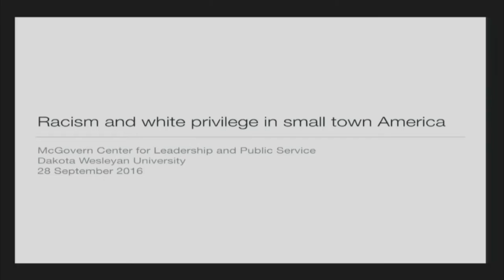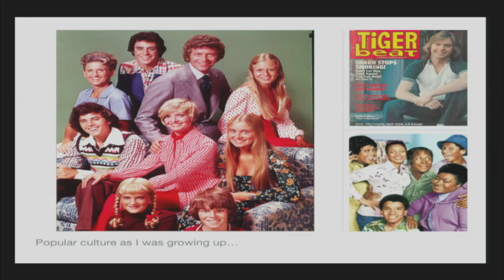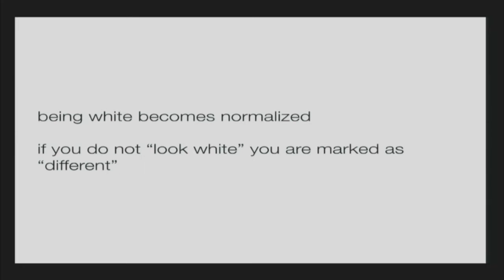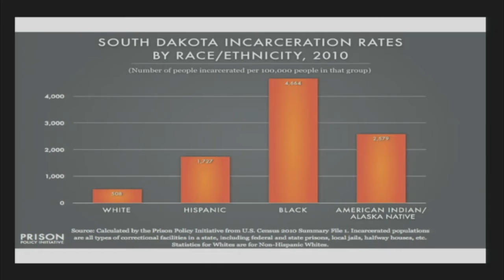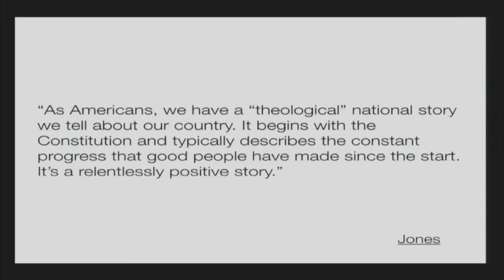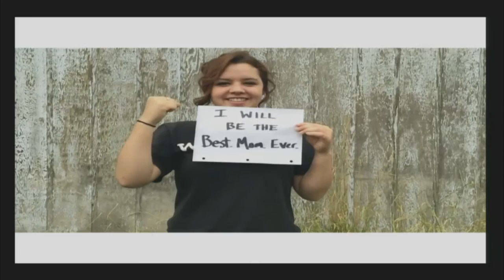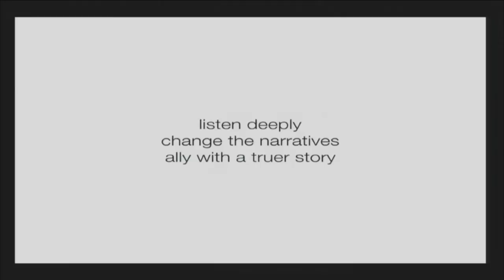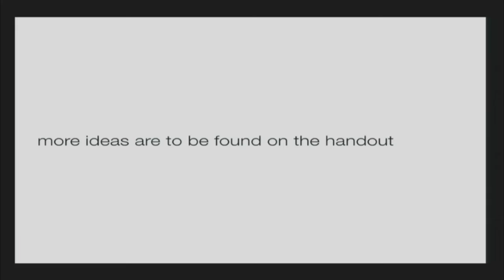McGovern Civic Engagement Forum 2016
The McGovern Center at Dakota Wesleyan University will host its annual McGovern Civic Engagement Forum from 6 to 8 p.m., Wednesday, Sept. 28, in the Sherman Center.

This year’s speaker is Dr. Mary Hess, who will speak on the topic, “White Privilege in Small-town America.” The event is in collaboration with the Daily Republic and is free and open to the public. Following Hess’s presentation, there will be a panel discussion with local leaders regarding ways South Dakota communities work to overcome racism and discrimination.

“The Civic Engagement Forum is an event dedicated to civil and engaging dialogue through the platform of an educational forum,” said Carly Hubers, McGovern Center program director.  “As we seek to grow our students into global and community leaders, we are excited for this year’s conversation.”

Hess is professor of educational leadership at Luther Seminary, where she has taught since 2000. During the 2016-17 year, she holds the Patrick and Barbara Keenan Visiting Chair in Religious Education at St. Michael’s College, the University of Toronto.

Hess has degrees from Yale, Harvard and Boston College, and has directed a number of projects focusing on the challenges of media culture for communities of faith. Her most recent books include “Teaching Reflectively in Theological Contexts: Promises and Contradictions” and “Engaging Technology in Theological Education.”

Hess is a frequent contributor to the journal Religious Education and the past president of the Religious Education Association. She consults widely with U.S. theological school faculties on topics such as distributed learning, dismantling racism and new forms of pedagogy. She has written the blog, Tensegrities, since early 2003, and is active in a variety of other digital venues.

Mary E. Hess, PhD

Links:
Indian Country Today

MTV Decoded
goo.gl/mKwmMu

Understanding Implicit Bias
kirwaninstitue.osu.edu/research/understanding-implicit-bias/